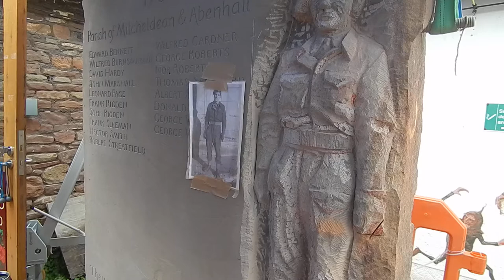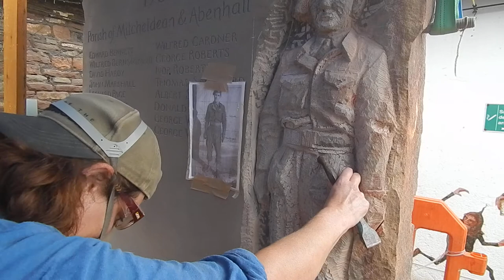Carving the WWII soldier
I am carving the soldier for the WWII side of the new war memorial for Mitcheldean and Abenhall.